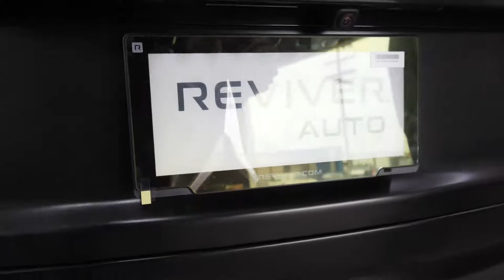Stereo Zone - Rolls Royce Culinan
We are your #1 car audio superstore. We offer Professional Installation, excellent Customer Service, Huge selection of top Name Brands, Window Tinting, Wheels for any vehicle & Guaranteed the Lowest Prices! We carry top brands such as Alpine, Kenwood, Sony, Pioneer, JVC, Kicker, Focal, JL Audio, Viper and more. Stop by today and get one-year manufacturer's warranty and lifetime warranty our installation work!

Address:
11664 E. Washington Blvd
Whittier, California 90606